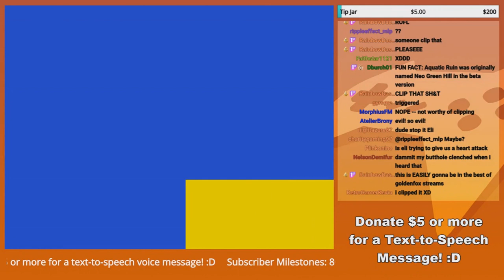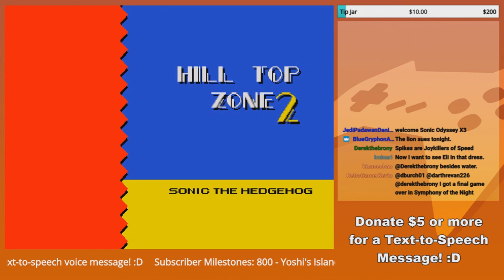"We don't like Chris Thorndyke!!" GoldenFox Plays Sonic the Hedgehog 2 Pt. 2